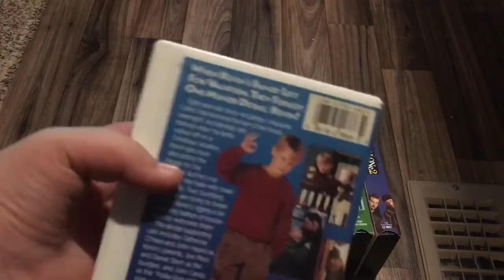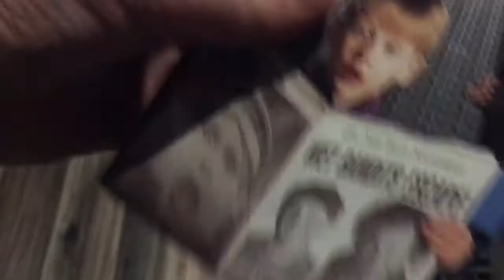my Christmas vhs collection redo